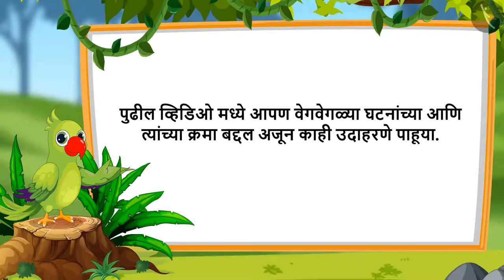घटनांचा क्रम|Part 1/3|Sequencing of events|Marathi|Class 1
घटनांचा क्रम|Part 1/3|Sequencing of events|Marathi|Class 1 | वेळ आणि कॅलेंडर | कक्षा 1 | NCERT | वेळ

Sequencing the events | Time & calendar | Grade 1 | NCERT | Time

Welcome to part 1 of Sequencing the events. In this video, we will discuss the concept of Sequencing the events.